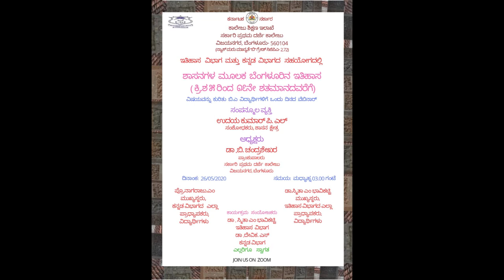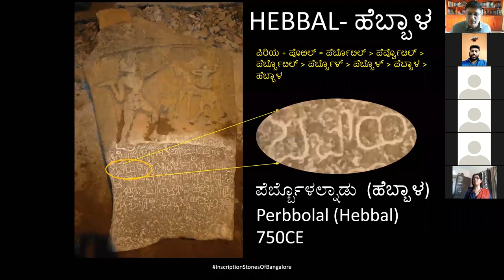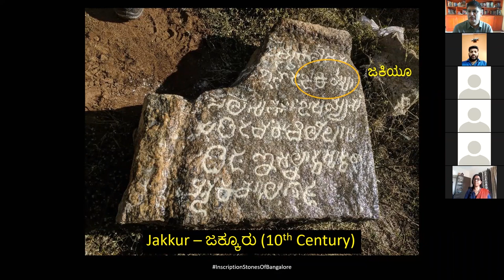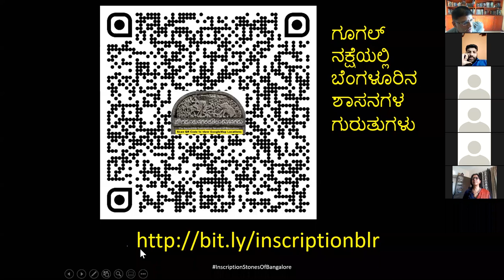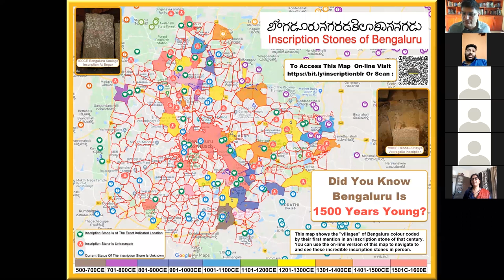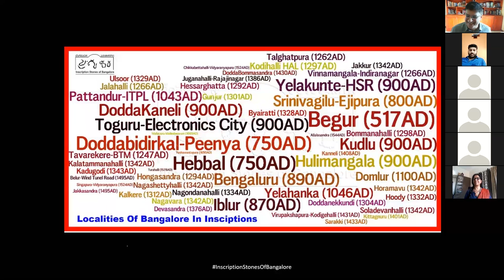ಭಾಗ-೫ (ನಿಮ್ಮ ಬಡಾವಣೆ ಎಷ್ಟು ಹಳೆಯದು?) ಶಾಸನಗಳ ಮೂಲಕ ಬೆಂಗಳೂರಿನ ಇತಿಹಾಸ (ಕ್ರಿ.ಶ ೫ ರಿಂದ ೧೬ನೇ ಶತಮಾನದವರೆಗೆ)